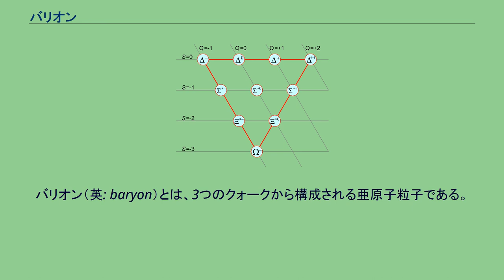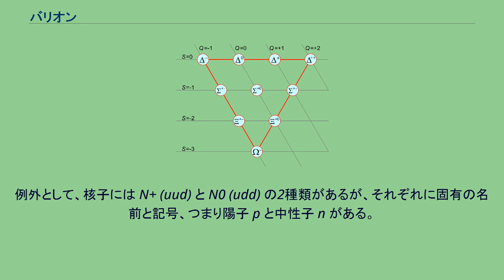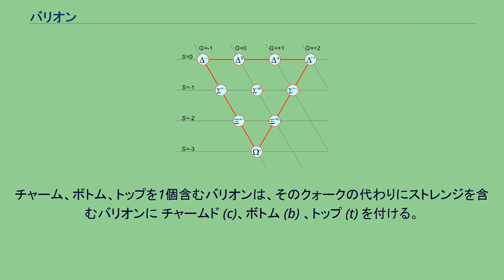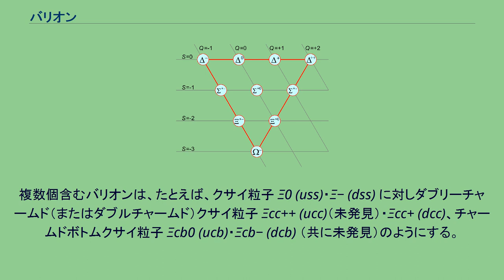バリオン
バリオン（英: baryon）とは、3つのクォークから構成される亜原子粒子である。
素粒子物理学の標準模型では、ハドロンの一種である。
重粒子（じゅうりゅうし）ともいう。
バリオンは、3つのクォークから構成されるハドロンである。
ハドロンの重要な2つのグループのうち1つで、もう1つは1つのクォークと1つの反クォークからなるメソン（中間子）である。
「バリオン」とはギリシャ語の barys（「重い」の意）に由来する。
この名はバリオンが、かつて素粒子と考えられていたバリオン、メソン、レプトンの中で最も大きな質量を持つことからついた。
バリオンは強く相互作用するフェルミ粒子である。
言い換えると、強い核力を受けていて、パウリの排他原理に従うすべての粒子に適用されるフェルミ・ディラック統計によって記述される。
これは、パウリの排他原理に従わないボース粒子とは大きく異なる。
日本語では重粒子と呼ぶこともあるが、現在では素粒子物理学者が重粒子と呼ぶことはほとんどなく、英語名のままバリオンと呼んでいる。
医療分野では陽子より大きな質量を持った原子核からなるイオン線を「重粒子線」と呼ぶがバリオンとは異なる。
バリオンは、構成するクォークの組合せのほか、アイソスピン I 、アイソスピンのz成分 Iz、全角運動量のパリティ成分 JP などの量子数で区別される。
なお、クォークの色はグルーオンの交換により頻繁に交代するため、個々のクォークの色ではバリオンを区別できない。
バリオン8重項。
Qは電荷、Sはストレンジネス。
バリオン10重項。
アップクォーク、ダウンクォーク、ストレンジクォークからなるバリオンは18種類あり、JP = 1/2 のバリオン8重項と JP = 3/2 のバリオン10重項に分類される。
それらは、最も軽い核子 N （陽子 p と中性子 n）を始め、デルタ粒子 Δ、ラムダ粒子 Λ、シグマ粒子 Σ、グザイ粒子（カスケード粒子） Ξ、オメガ粒子 Ω と呼ばれる。
核子とデルタ粒子以外はストレンジを含み、ハイペロンと総称される。
名前を付ける際、原則としてアイソスピンの成分では区別しない。
つまり、アップとダウンは区別しない。
記号では電荷で区別する。
たとえば、デルタ粒子は Δ++ (uuu)、Δ+ (uud)、Δ0 (udd)、Δ− (ddd) の4種類のバリオンの総称である。
例外として、核子には N+ (uud) と N0 (udd) の2種類があるが、それぞれに固有の名前と記号、つまり陽子 p と中性子 n がある。
バリオンの JP には1/2と3/2があるが、名前では区別せず、JP = 3/2のほうの記号に*を付ける。
たとえば、シグマ粒子には Σ±、Σ0 (JP = 1/2) と Σ*±、Σ*0 (JP = 3/2) がある。
ただし、 JP = 3/2 しかない場合はオメガ粒子 Ω のように何も付けない。
例外として、核子 (JP = 1/2) に対応する JP = 3/2 のバリオンには、デルタ粒子 Δ という固有の名前と記号がある。
アイソスピン I が異なるバリオンは、アップ、ダウン、ストレンジのみで構成されたバリオンでの中では、ラムダ粒子 Λ0（uds、I = 0）と中性シグマ粒子 Σ0（uds、I = 1）のみで、別の名前が付いている。
チャーム、ボトム、トップを1個含むバリオンは、そのクォークの代わりにストレンジを含むバリオンに チャームド (c)、ボトム (b) 、トップ (t) を付ける。
たとえば、ラムダ粒子 Λ0 (uds) に対しチャームドラムダ粒子 Λc+ (udc) のようにする。
複数個含むバリオンは、たとえば、クサイ粒子 Ξ0 (uss)・Ξ− (dss) に対しダブリーチャームド（またはダブルチャームド）クサイ粒子 Ξcc++ (ucc)（未発見）・Ξcc+ (dcc)、チャームドボトムクサイ粒子 Ξcb0 (ucb)・Ξcb− (dcb) （共に未発見）のようにする。
全部で数十種類のバリオンが発見されているが、そのほとんどはせいぜいチャームを2つかボトムを1つ含むだけの、比較的軽いバリオンである。
標準理論ははるかに多くの重いバリオンを予想する。
主なバリオンについての一覧を以下に示す。
^ Eidelman, S. et al. (2004). “Review of Particle Physics.” Phys. Lett. B 592: 1–5. doi:10.1016/j.physletb.20...